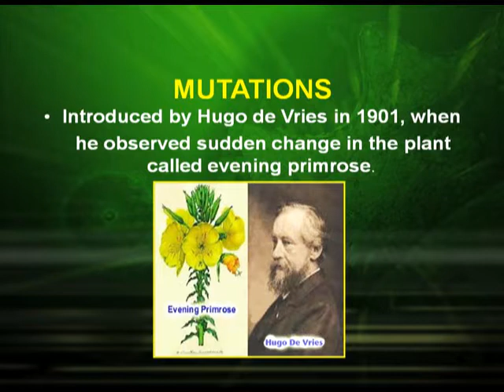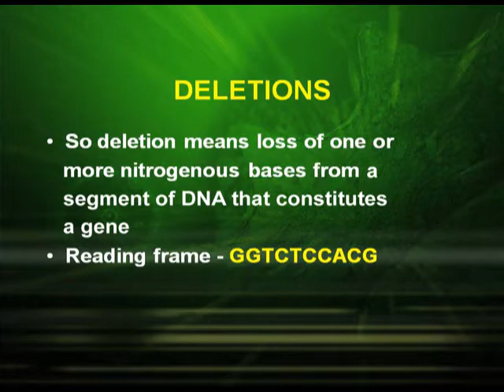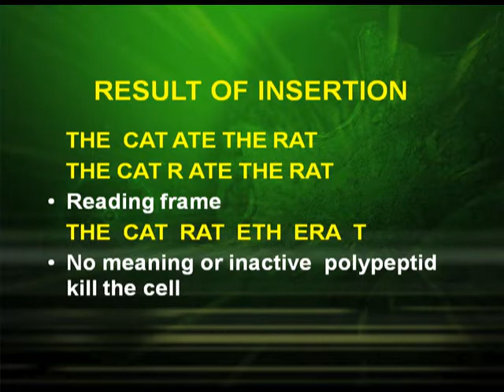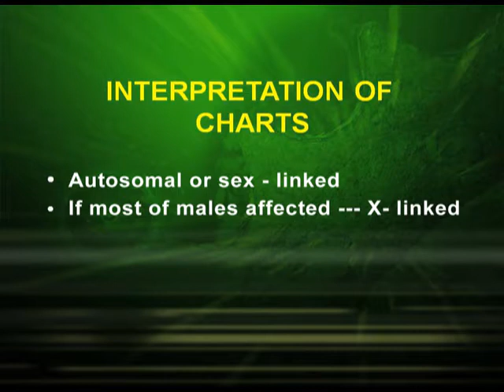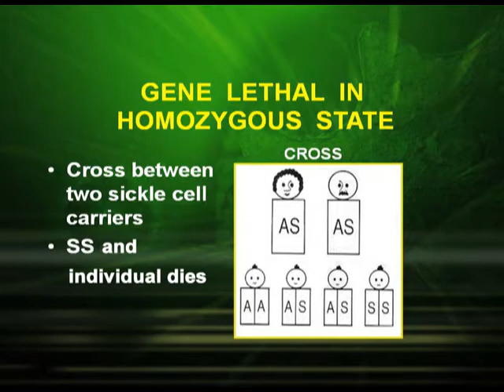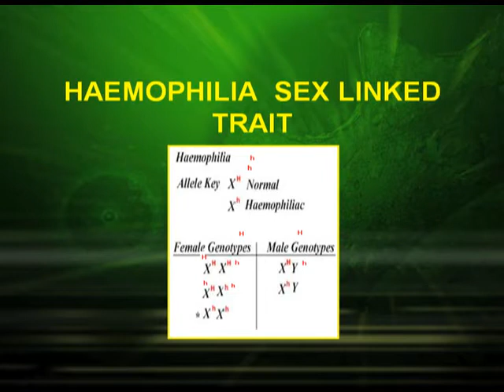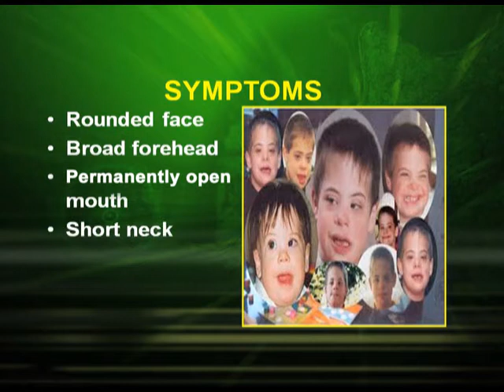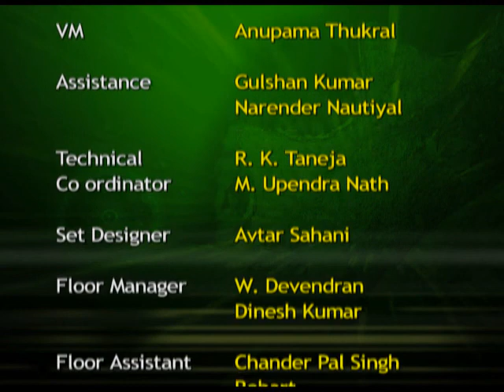BIOLOGY XII CH5 EP4